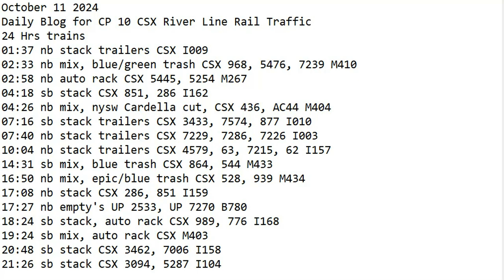October 11 2024 BigTrains.TV CP 10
24 Hrs trains
01:37 nb stack trailers CSX I009
02:33 nb mix, blue/green trash CSX 968, 5476, 7239 M410
02:58 nb auto rack CSX 5445, 5254 M267
04:18 sb stack CSX 851, 286 I162
04:26 nb mix, nysw Cardella cut, CSX 436, AC44 M404
07:16 sb stack trailers CSX 3433, 7574, 877 I010
07:40 nb stack trailers CSX 7229, 7286, 7226 I003
10:04 nb stack trailers CSX 4579, 63, 7215, 62 I157
14:31 sb mix, blue trash CSX 864, 544 M433
16:50 nb mix, epic/blue trash CSX 528, 939 M434
17:08 nb stack CSX 286, 851 I159
17:27 nb empty's UP 2533, UP 7270 B780
18:24 sb stack, auto rack CSX 989, 776 I168
19:24 sb mix, auto rack CSX M403
20:48 sb stack CSX 3462, 7006 I158
21:26 sb stack CSX 3094, 5287 I104